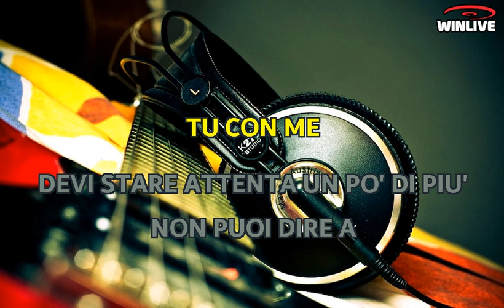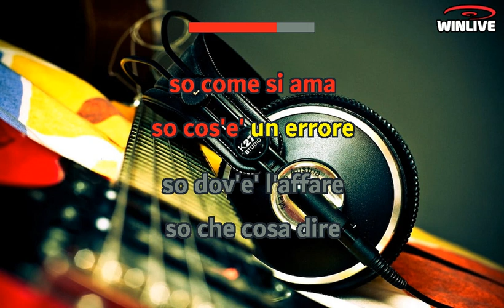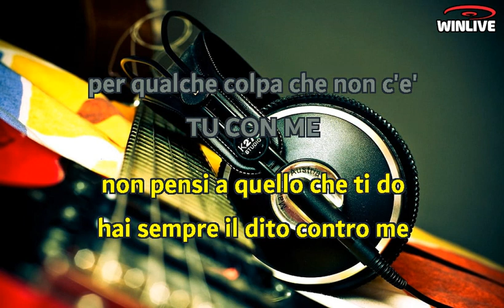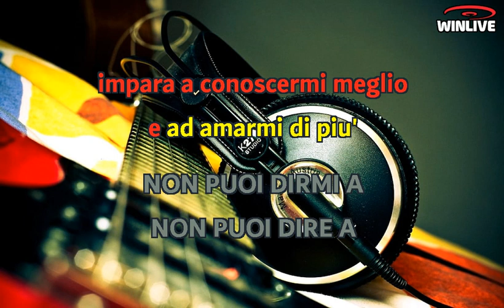Franco Califano - Non puoi dire A (Lyrics) Karaoke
Tu con me devi stare attenta un po' di più
non puoi dire A ch'io non sappia già.
D'accordo io sarò un po' rude con te
a volte pure volgare
ma ti ho scritto tante poesie
sono stato il tuo lupo della fiaba
ti ho portata nelle notti piene
sulla stella polare
ho raccolto per te tanti fiori di campo.
Io con te sono sempre stato un uomo e tu
non puoi dirmi A, non puoi dire A.
Io so come si vive
io so come si ama
so cos'è un errore
so dov'è l'affare
so che cosa dire
tu invece no, tu invece no
perciò non sei come me.
Ti lamenti per avere poco
da me che ti do tanto
da me che più ti amo e più ti voglio
da me che ti sbuccio una mela.
Non puoi pensare di dirmi come si vive una storia
stai andando per una via
che io ho fatto più di una volta
e ancora devi sapere quello che io so.
Non dire no,non dire no
perché lo sai che non puoi.
Non dire A, non dire A
perché con me non si fa.
Non mi conosci neanche un po'
non pensi a quello che ti do
hai sempre il dito contro me
per qualche colpa che non c'è. Tu con me devi rilassarti un po' di più
non puoi dirmi A, amami son qua.
Tanto finchè c'è l'amore tutto va
se finisce la colpa non è mia né tua.
Pensa a queste mie parole
prima e dopo i pasti
e mezz'ora prima di dormire.
Impara a conoscermi meglio
e ad amarmi di più